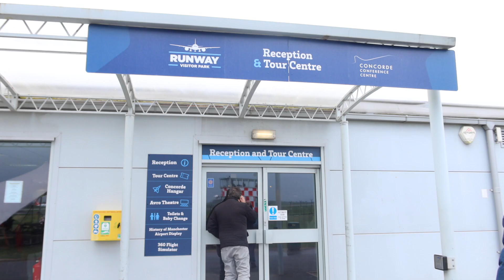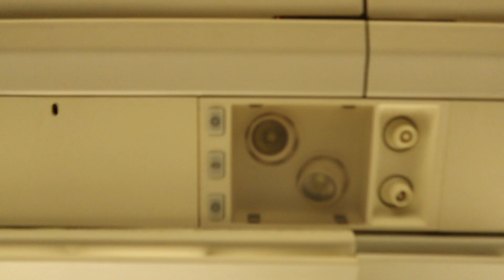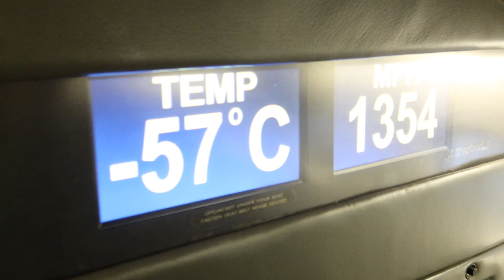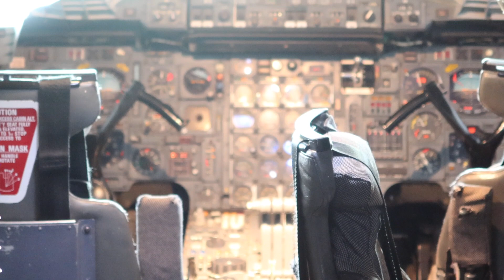Explore Concorde Manchester Airport Tour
Explore Concorde G-BOAC Manchester Airport Tour like never before.